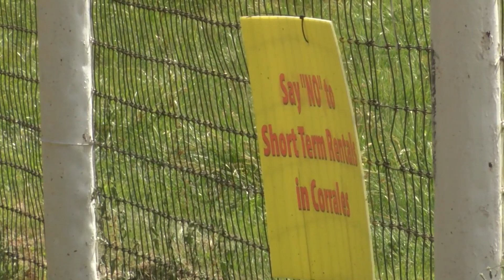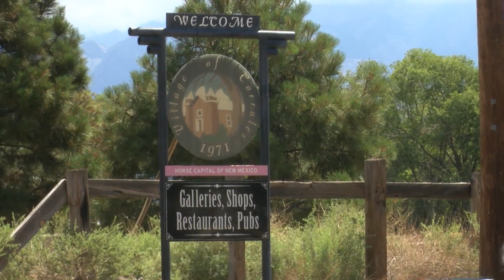Village of Corrales amends Casita Ordinance